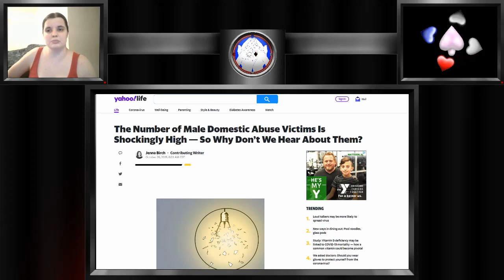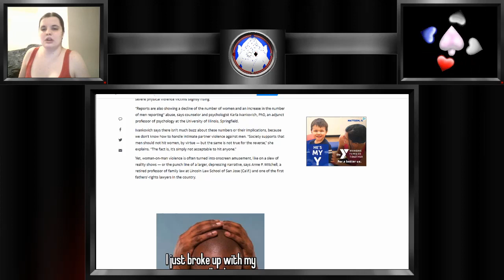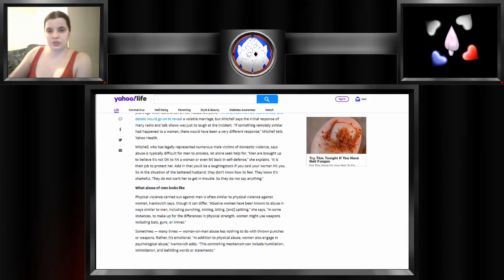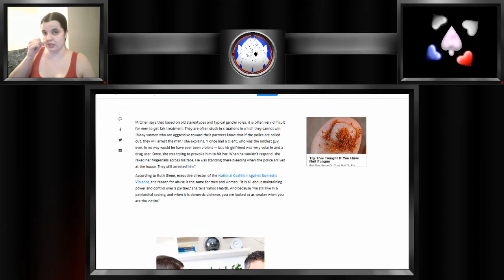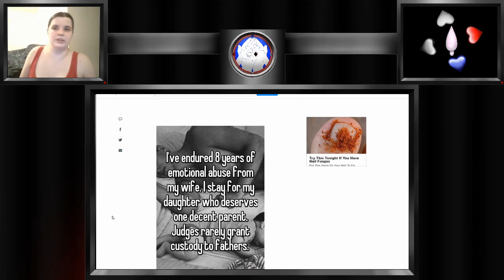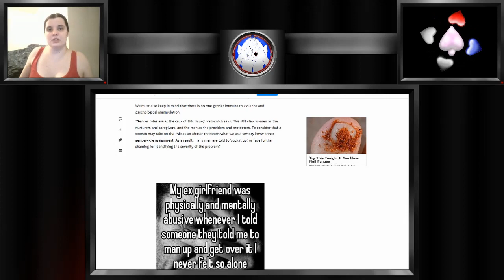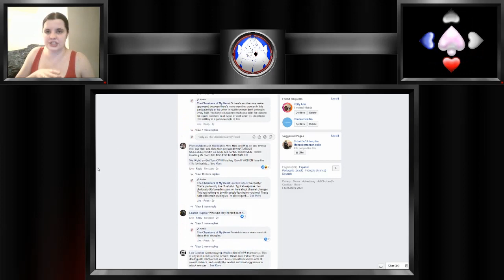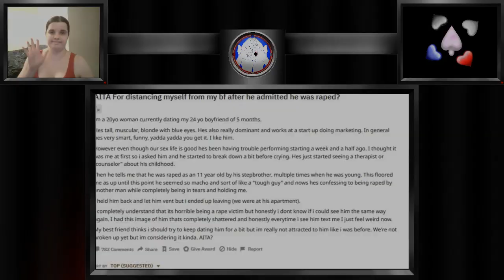Himtoo Helping Male Survivors/Victims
We need to start focusing on both men ad women who have been abused. You can't ignored one half of society while only helping the second half. This articles discusses just that. There are just a few things that I disagree with and go on to explain as well as provide some personal stories of my own related to the article.